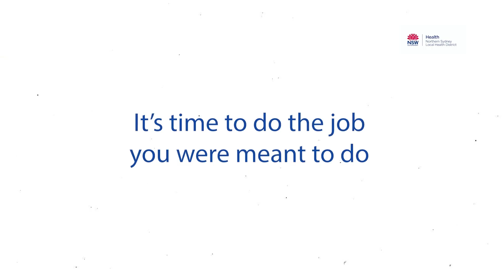A place where - Nursing at NSLHD